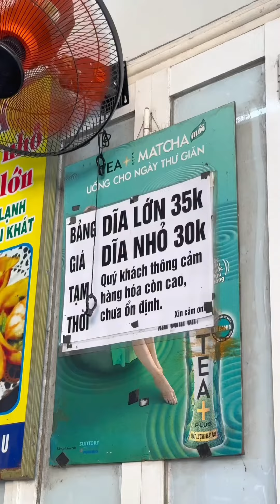#1235 Quán bánh Khọt rẻ nhất Vũng Tàu